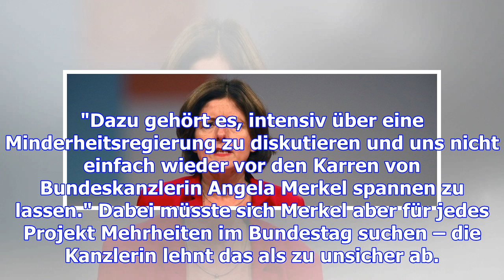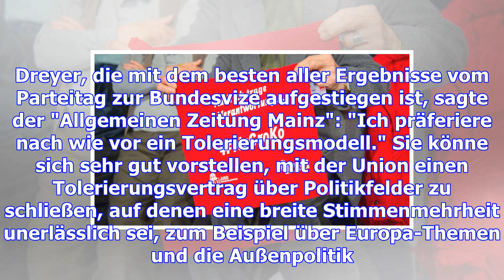Spd: widerstand gegen große koalition wächst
09.12.17 "No Groko" – einige SPD-Mitglieder wollen nicht mit der Union zusammen regieren. Die SPD ha...